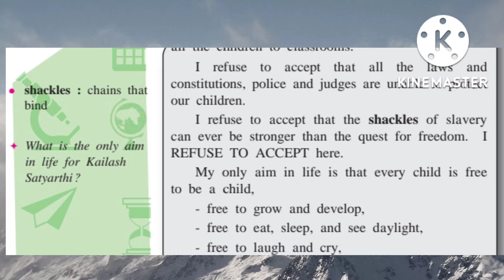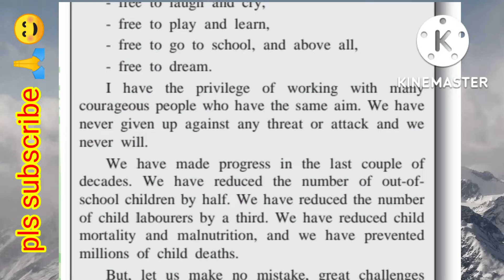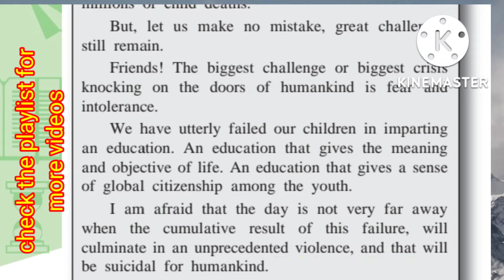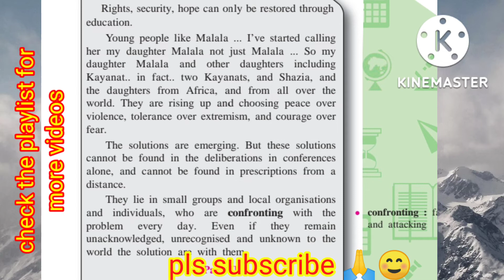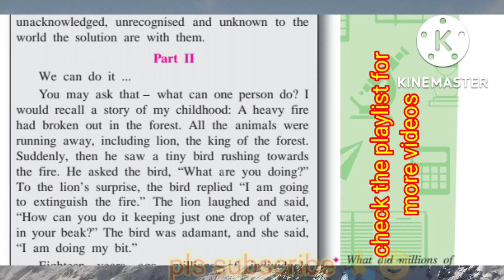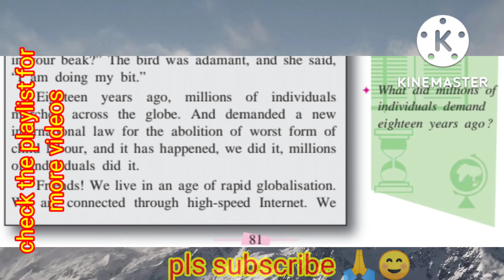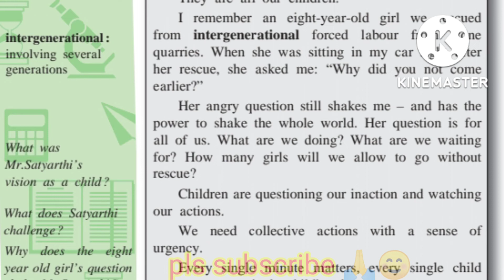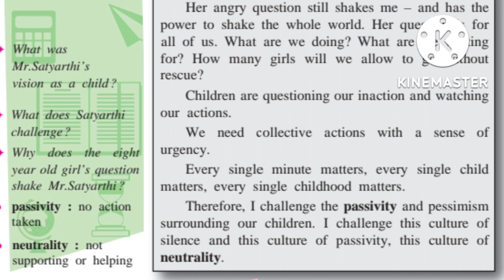lets march explanation ,let's march#lets march grade 10 english#lets march grade 10 hindi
lets march,
lets march explanation ,
let's march,
let's march class 10,
let's march hindi explanation,
let's march 10th class in english,
let's march speech by kailash
satyarthi,
let's march part 1
lets march grade 10
lets march grade 10 chapter
lets march grade 10 english
lets march grade 10 hindi
lets march grade 10 literature